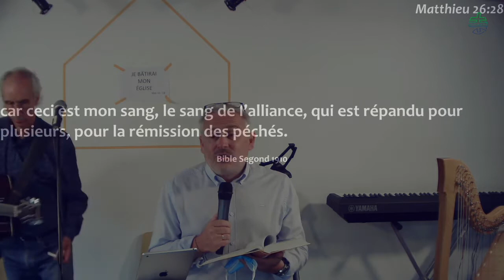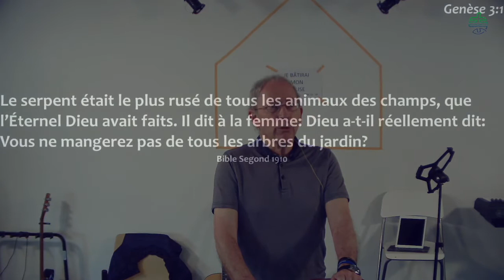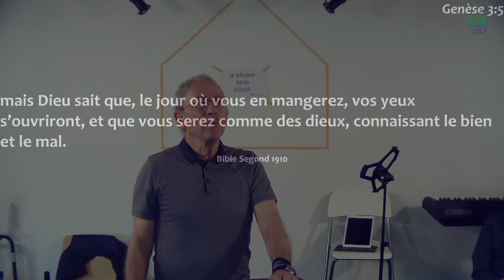Connaître le monde, connaître Dieu